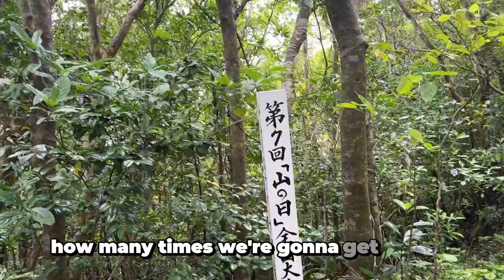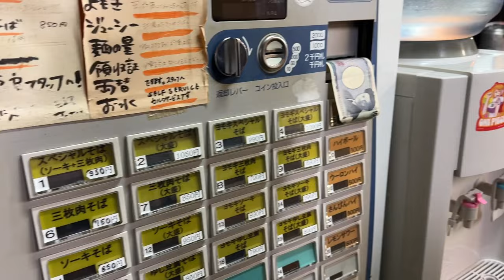WE HITCH HIKED IN OKINAWA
On our 3rd day in Okinawa after spending some time in the northern part of the island, we end up meeting 2 amazing individuals. James & Lili. By some chance, by some miracle, we were both planning to go hiking that day and decided to join forces. This was perfect because Ko and I lacked the knowledge to where we were going to hike and J & L needed a ride which turned out to be a pretty amazing day.

Check out James' content on insta: @james_ho_1996
And Lili's tiktok: @lilimajor

- JP

ASIAN KUNG-FU GENERATION: Soranin
Yot Club: Japan
nobodyknows+: "Kokoro Odoru"
Ivusm: Meow
Duke Dumont: Red Light Green Light